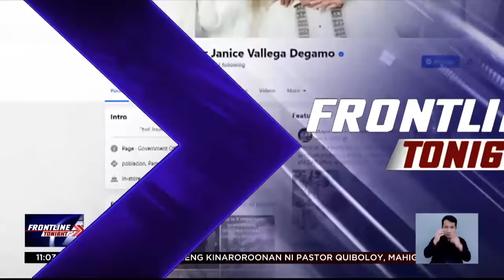Mayor Degamo: Teves, inaresto na sa Timor-Leste | Frontline Tonight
FrontlineTonight | Inaresto na ang dating kongresistang si Arnolfo Teves Jr. sa Timor-Leste, pagkukumpirma ni Pamplona, Negros Oriental Mayor Janice Degamo.